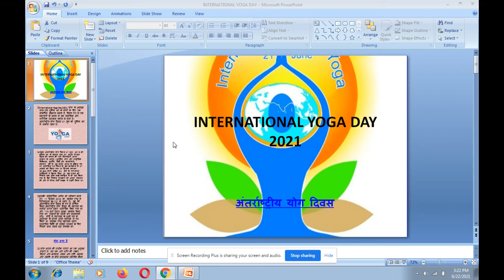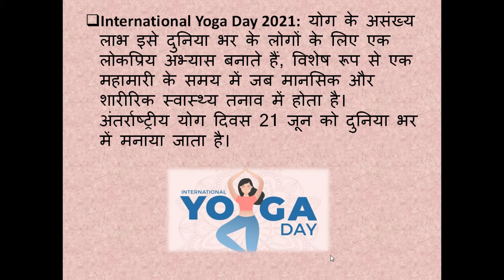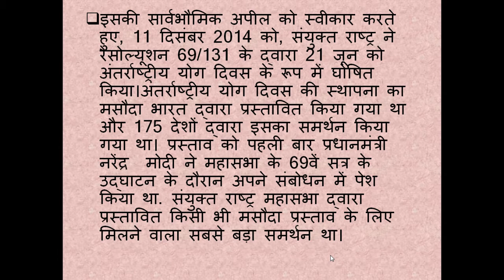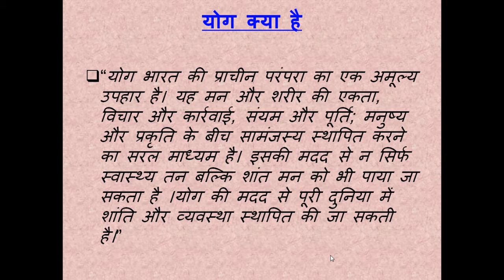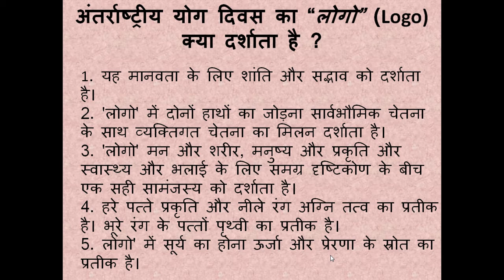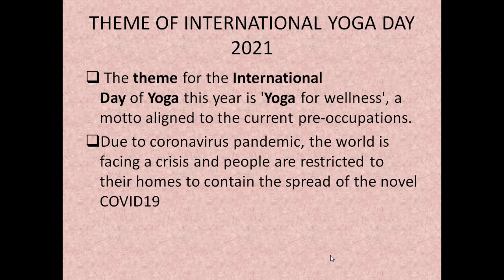INTERNATIONAL YOGA DAY 2021-अंतर्राष्ट्रीय योग दिवस-current affairs.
International Yoga Day or International Day of Yoga is celebrated every year on 21st June. The United Nations has marked the day to raise awareness about the many benefits of practising Yoga for people all over the world. Apart from physical and mental relaxation, Yoga also helps develop strength, flexibility and resilience. The unique combination of all these factors and benefits makes Yoga a popular practice for people across the globe. This is especially important in times of the pandemic when the mental and physical health of individuals has come under dire stress.

International Yoga Day 2021: ThemeAs per the official UN website, the theme for International Yoga Day 2021 is 'Yoga for Well-Being' and how the practice of Yoga can promote the holistic health of every individual. They further elaborate on how the COVID-19 pandemic has caused a huge psychological impact along with the physical health aspects. "The message of Yoga in promoting both the physical and mental well-being of humanity has never been more relevant," read the official note on International Day of Yoga.

The proposal to create an International Yoga Day was first proposed by India at the United Nations. Prime Minister Narendra Modi had said in his address at the opening of the 69th General Assembly, "Yoga is an invaluable gift from our ancient tradition.